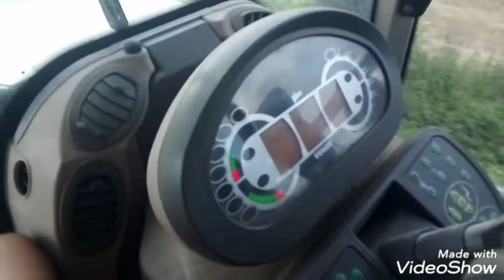Jcb claas case newollad MF ursus bizon czyli wakacje 2019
Pozdrowienia kieruje do Stasia i Pana Henia🚜za zgodę do nagrywania